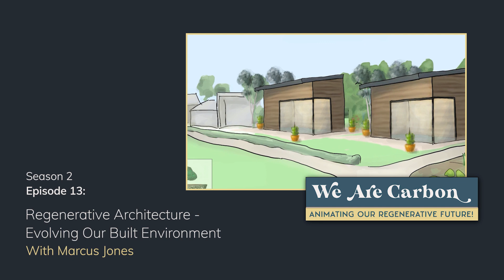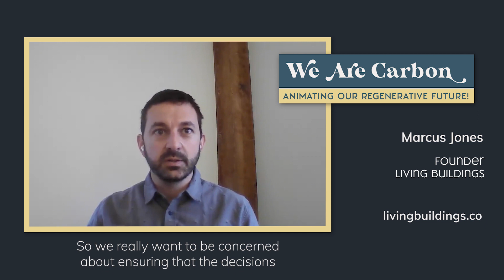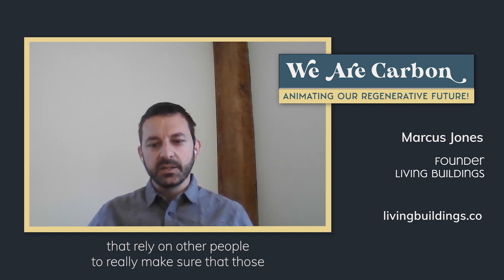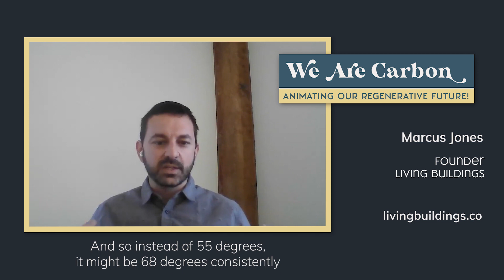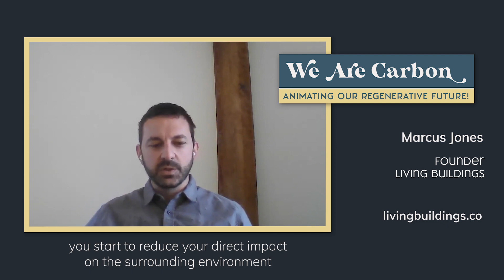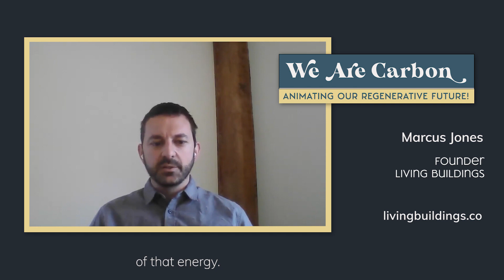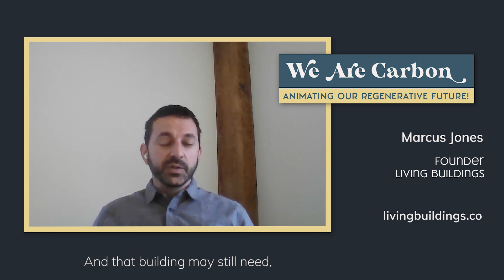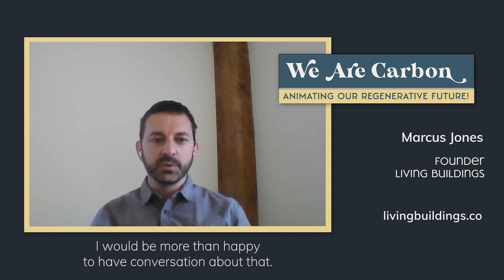Regenerative Architecture - Evolving Our Built Environment. With Marcus Jones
In this interview I'm joined by Marcus Jones to explore the role that our built environments can have in moving us towards a more regenerative future.

Our homes, our offices; every construction that is put up to protect us from the outdoor elements uses considerable resources to build, maintain and regulate for our comfort.

The idea of being regenerative rather than just sustainable with our buildings is a complex one. Directly healing the soil and ecosystems rather than just reducing our impact and extraction needs adds multiple layers for consideration.

Though the topics are different we can find many parallels between regenerative agriculture and regenerative architecture.

Taking a holistic mindset, shaking up the ideas that we consider normal.
Recognising the value of diversity, the context of place, connecting the wellbeing of people to the environment. And not forgetting the power of local community and collaboration.
These are all topics that could thread in to any discussion on regeneration.
Along with providing for our needs from today's sunlight.

That last one is a huge focus in Marcus' work and through his varied career in the building industry, presently with his venture called 'Living Buildings' he's done plenty of out of the box thinking on running our homes on the present year's sun.

Regenerative architecture is a relatively small niche, but it belongs to some very passionate people and impactful developments.
It was a huge pleasure to have this opportunity to delve in to Marcus' work and thinking's and gain insights into this piece of the regenerative puzzle.

We Are Carbon - New 'Regen Snapshots' (developing animation templates for social media)